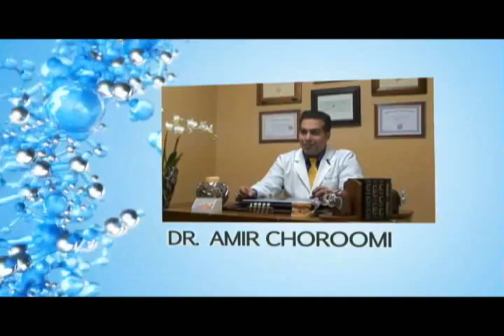Malibu Dentist Replace Filling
Agoura Dental

ntal Practice
%///50_342^98*400000^sin48 +61{tan42}____^5*30000@2_14%900000sin%34